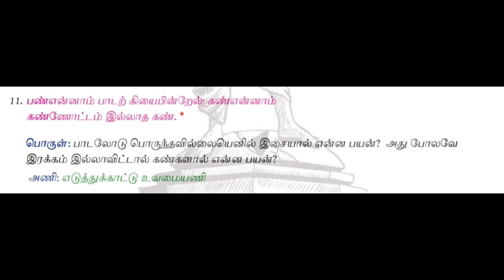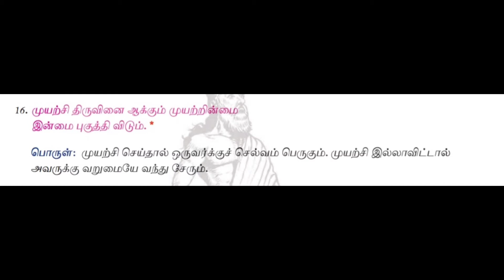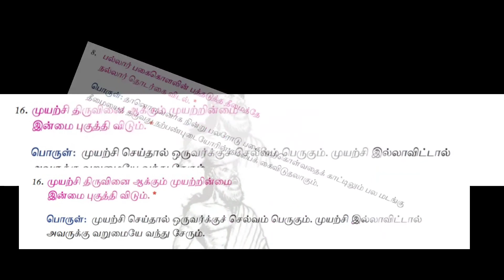இயல் 3 - மனப்பாடச்செய்யுள் - திருக்குறள் / 10 ஆம் வகுப்பு தமிழ்